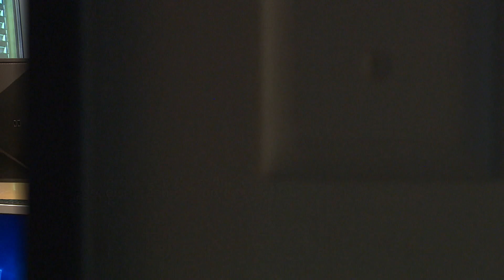Das LINDENHOF Catering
Wir kochen leidenschaftlich gerne – auch Ihre Leibspeisen. Sandwiches, Fingerfood, Apérohäppchen oder darfs gleich ein ganzes Menü sein? Unser Catering-Service sorgt für das kulinarische i-Tüpfelchen auf jedem Anlass.